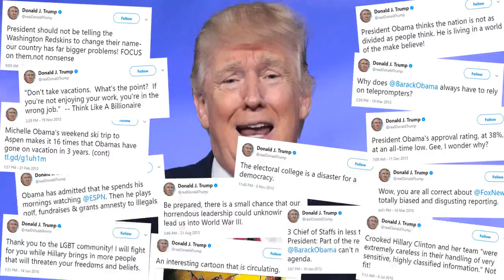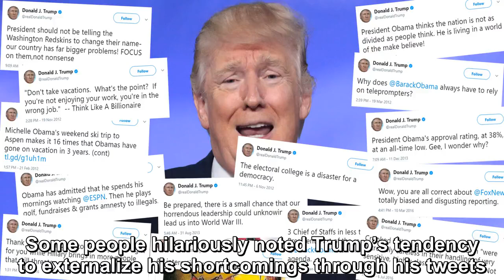Trump's tweets have come back to bite him in the ass again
President Trump’s constant use of Twitter has come back to haunt him repeatedly over the years but today an old tweet about security clearances for his children has Americans livid.  A report from the